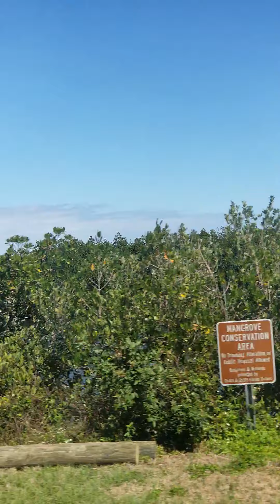Relaxing Drive Florida